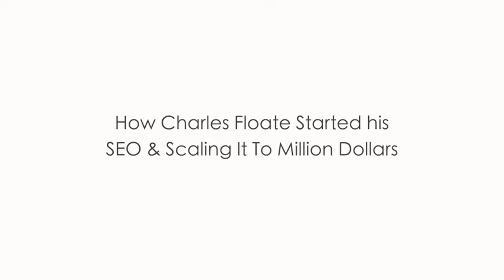Charles Floate Interview: How to Rank Websites and Profit by Flipping Them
This interview is going to get lot of fire & controversial for Charles Floate & myself too, as recently Charles sold his ✅ DFYLinks to Gary Wilson Getmelinks, there was big controversy around Charles Floate but he managed to explain well on a Twitter post why he sold DFYlinks to Getmelinks Gary Wilson, you can read it here :

So I met Charles at DMSS Bali Conference 2019 and I did follow his grey hat techniques he shared on his blog & got some rankings on tough keywords doing parasite SEO.  I did interview with him at DMSS Bali and it was long interview packed with value he is sharing how he ranked websites & flip at higher price.

Charles Floate first garnered attention from his controversial The God of SEO blog. He published posts and guides that came from his experience of successfully ranking sites in organic search. At 19, Charles was generating 60,000 blog visitors a month – an impressive feat, especially when content marketing didn’t exist.